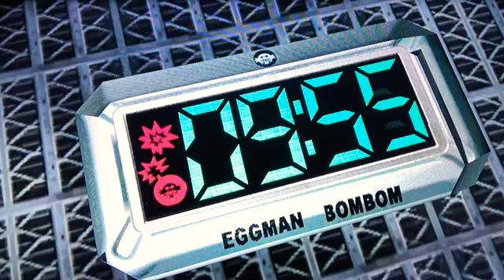Let’s play Sonic adventure 2 part 8, Break in break out.